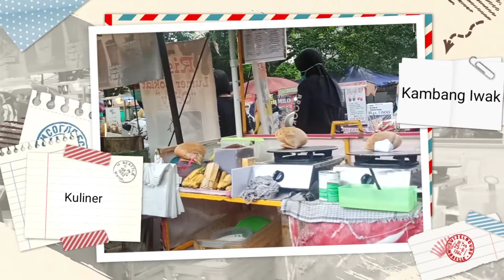NONGKRONG SORE DI MR CREPES KAMBANG IWAK PALEMBANG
kambang iwak palembang
bukit kecil
mr crepess